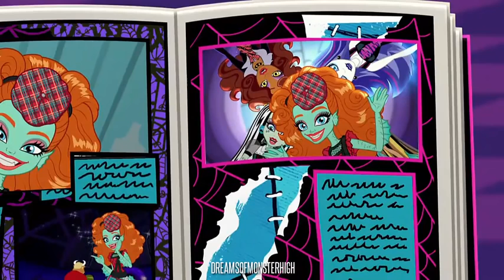Monster High Season 5 Episode 4 Lochness Lorna